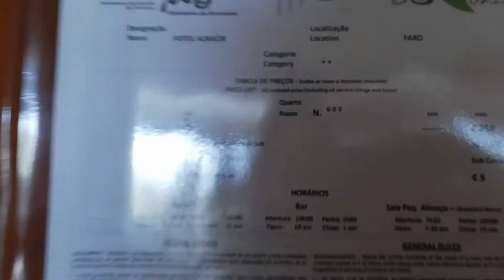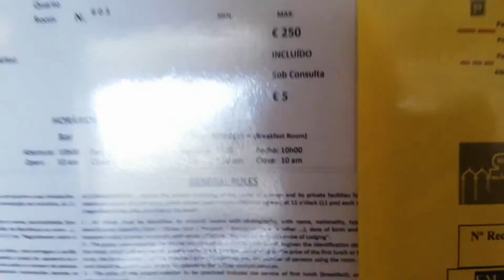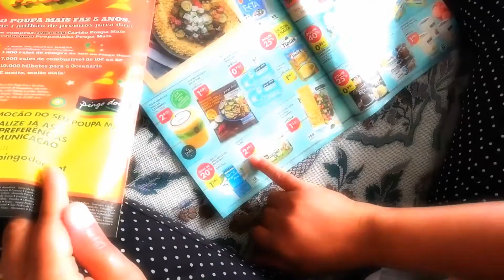YouTube: Faro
Voici la Chaîne: LTV LPB
Je te remercie de m'avoir suivi,...
À bientôt!!!